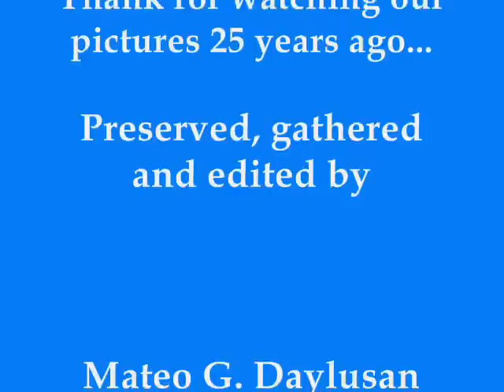AVA Batch '82